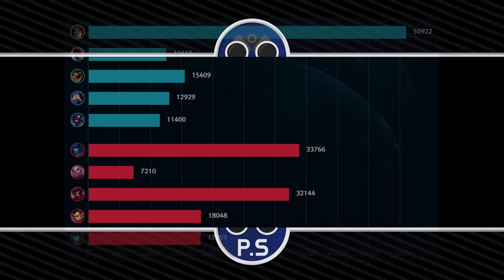테디의 선 정수 카이사, 카이사의 새로운 템빌드 해법이 될 수 있을까?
↓↓↓하단 더보기를 누르시면 영상의 BGM정보, 채널 설명이 있습니다.
매일 최소 1개 영상 업로드를 원칙으로 하고있습니다. (월요일 제외)
컨텐츠 설명
1. Montage - 최근 선수들의 솔랭 폼을 보기좋게 모아놓았습니다.
2. 챔피언 공략 - 최근 핫한, 꿀챔들을 해보고 싶다면?
기본부터 실전까지 챔피언 정리해드립니다.
3. 솔랭관전기 - 이슈가 되었던 솔랭 경기, 하이라이트로 재배포
그외, 컨텐츠 해석, 관전평 등 많은, 다양한 영상을 제공합니다
본 채널은

최대한 다양한 프로팀 선수들의 평소 솔랭을 보기 편하게
하이라이트 배포하는 것을 1원칙으로 합니다.

구독자 분들이 좀 더 쉽고 빠르게 최근 메타에 따라갈 수 있게
누구보다도 더 빨리 관전합니다.

본 영상의 BGM 정보
00:00  Song: Aero Chord & Anuka - Incomplete [NCS Release]

04:13  Song: Distrion & Alex Skrindo - Lightning [NCS Release]